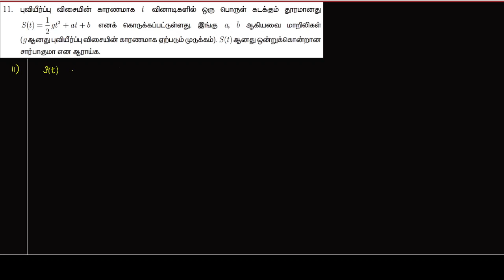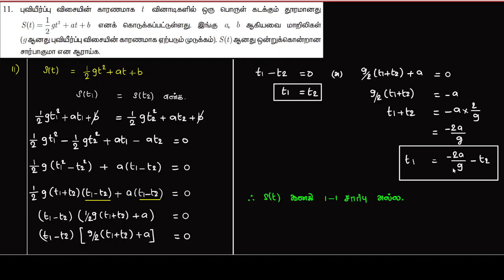10th Maths-Relations and Functions-Exercise 1.4 question no 11 in Tamil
10 ஆம் வகுப்பு-உறவுகள் மற்றும் சார்புகள்-பயிற்சி 1.4 கணக்கு எண் 11